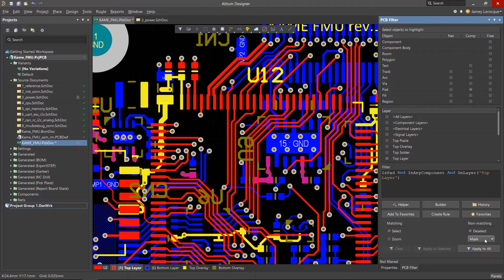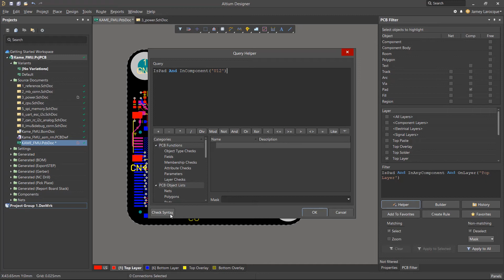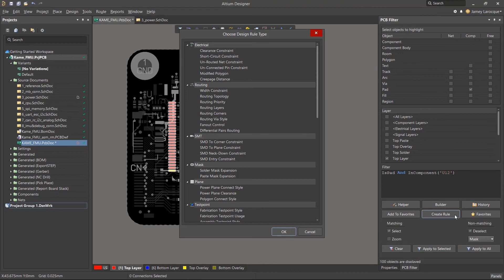The PCB Filter Panel | Making Precise Selections in Altium Designer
Narrowing down a precise and accurate selection of objects can be difficult on a crowded board. In this video, learn about the PCB Filter Panel, how to use it to create queries to select objects on the PCB, and how to create design rules from these queries.

0:00 PCB Filter Panel Intro
0:16 Enabling the Pad Option
1:00 Applying the Options
1:18 The Helper Tool
2:02 Creating a Design Rule